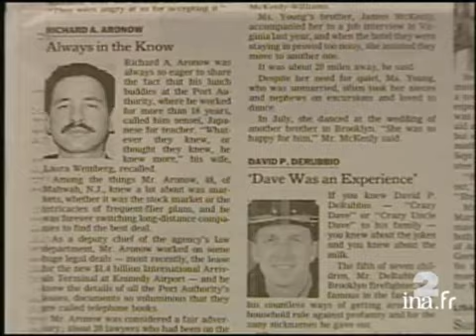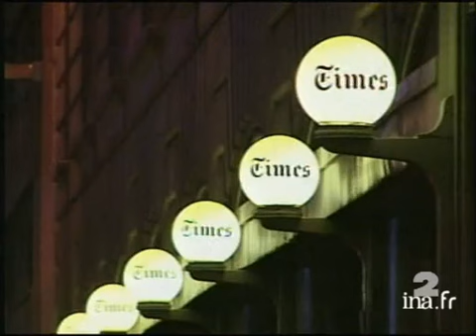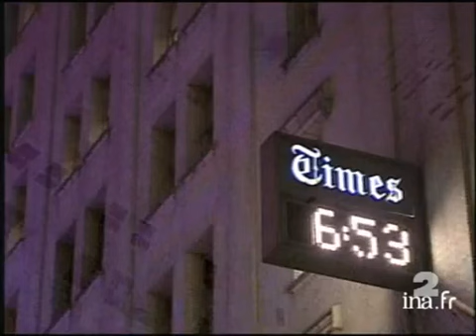11 septembre 2001 les disparus du World Trade Center | Archive INA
25 octobre 2001
Depuis près de deux mois, le journal New York Times publie chaque jour, en dernière page, les photos et l'histoire de tous ceux qui ont laissé la vie dans les attentats du World Trade Center.Interview de la veuve d'un disparu, Laura WEINBERG-ARONOW et d'une jounaliste du New York Times , Mireya NAJARRO. Images d'archive INA